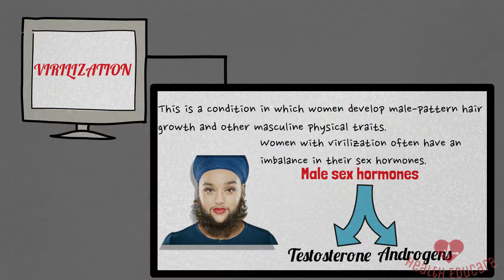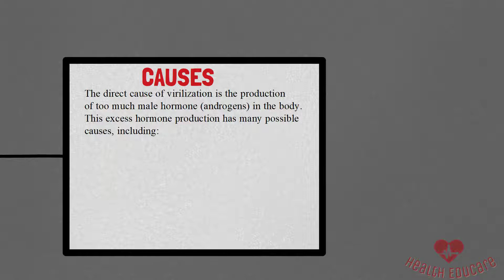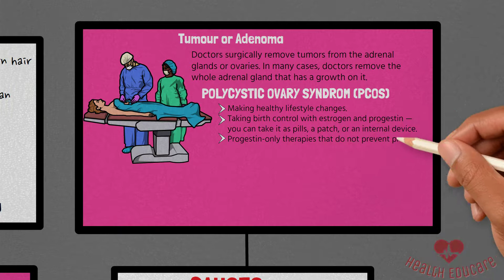VIrilization (Growth of Male Characteristics in Females): Symptoms, Causes & Treatment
Virilization is a condition in which women develop male-pattern hair growth and other masculine physical traits.
Women with virilization often have an imbalance in their sex hormones, including male sex hormones such as testosterone. Male sex hormones are also known as androgens. Overproduction of androgens can cause virilization.
Causes of Virilization:
1. Medications,
2. Tumors that release male hormones (especially on the ovaries or adrenal glands),
3. Polycystic ovary syndrome (PCOS)
4. Congenital adrenal hyperplasia.

Virilization                                     00:05
Symptoms Of Virilization            00:33
Causes of Virilization                  00:54
Treatment of Virilization             01:27

Nad's Facial Hair Removal Cream - Gentle & Soothing Hair Removal For Women - Sensitive Depilatory Cream For Delicate Face Areas, 0.99 Oz (4446)